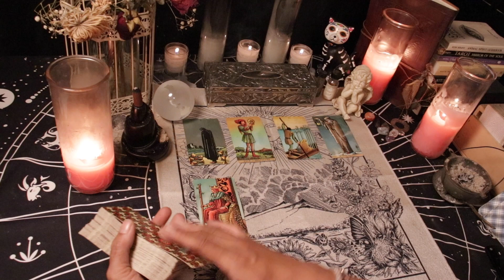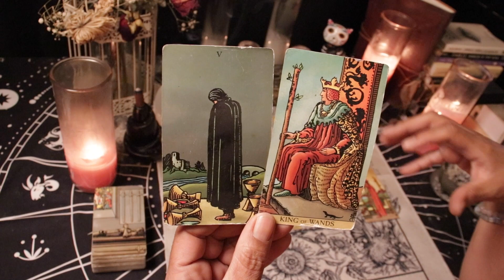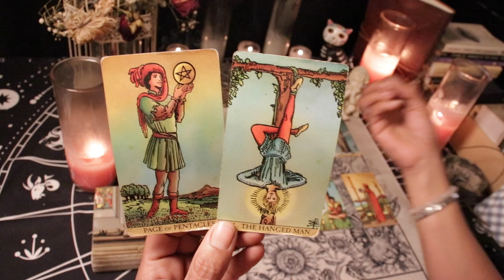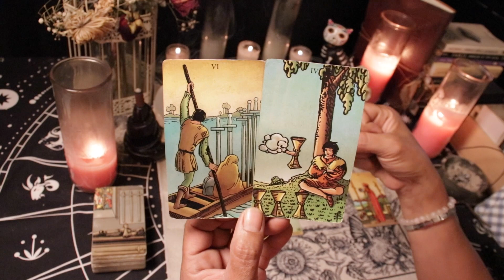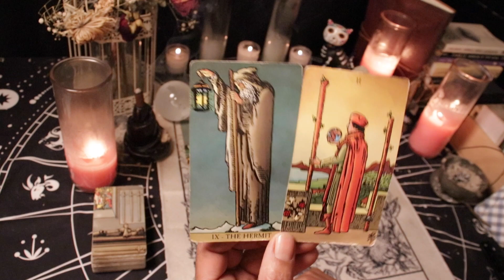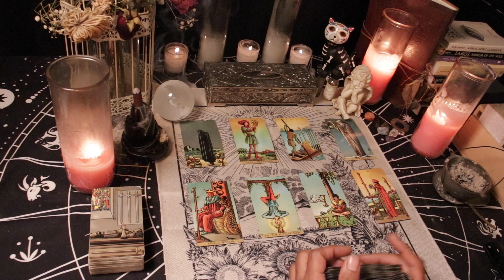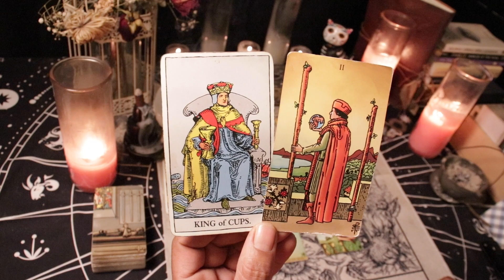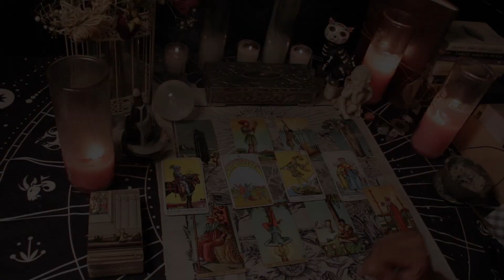SAGITTARIUS ❤️ "ACTIONS SPEAK LOUDER THAN WORDS. WILL THEY ACT?" Twin Flame Reading July 12-19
7 day Twin Flame Reading for those with Sun, Moon, Rising, Venus or Mars in Sagittarius. This reading is timeless and can cover the next week in your relationship regardless of what day you come to the reading.